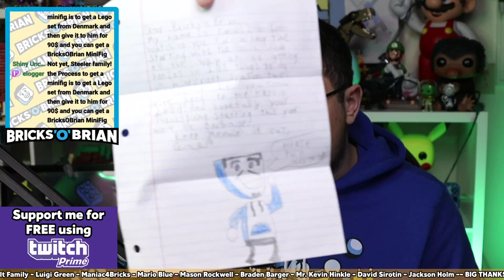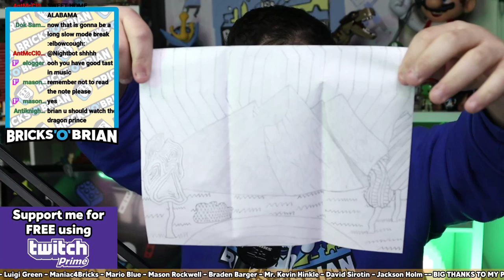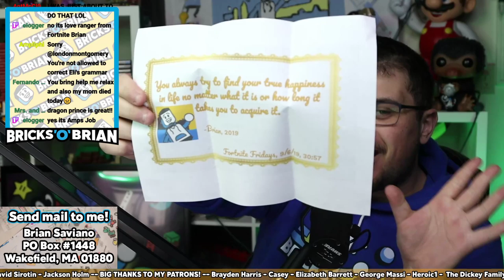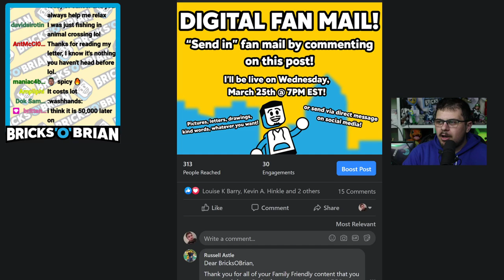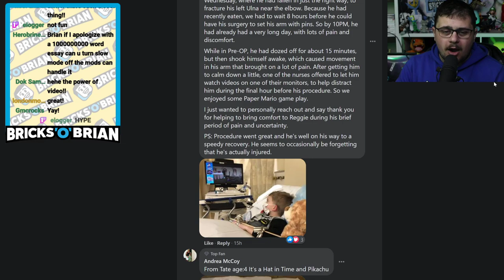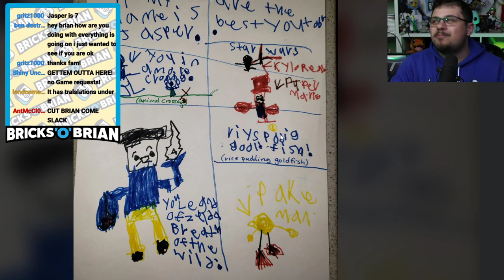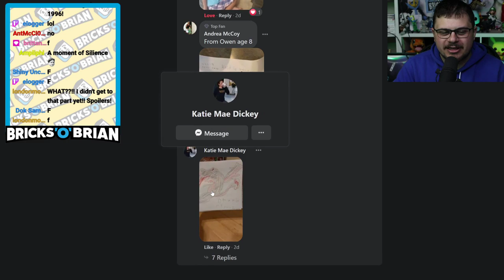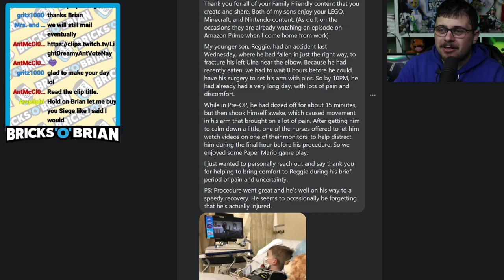Fan Mail Opening & Chill with Bricks 'O' Brian!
I'll be opening up your fan mail for the month of March! I open mail about once a month!

Brian Saviano
321 Main Street 1448